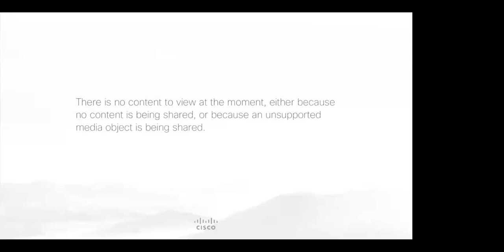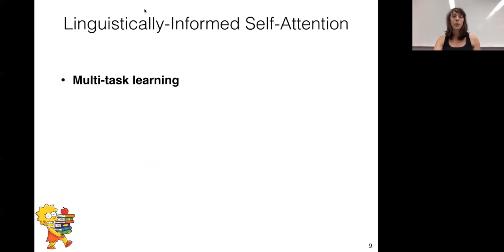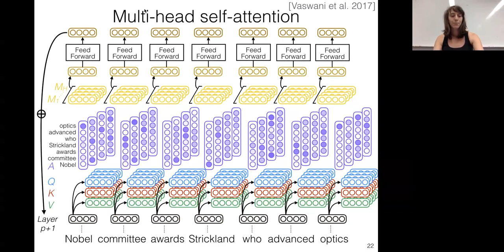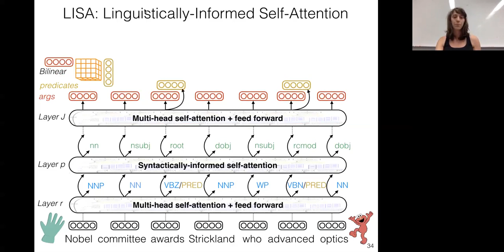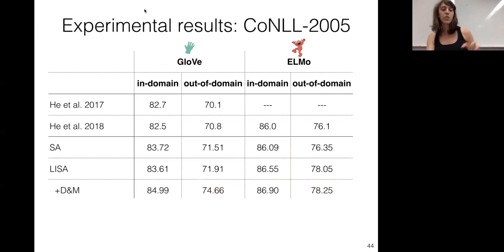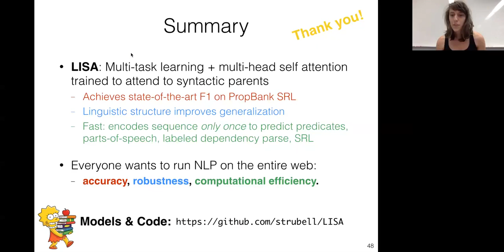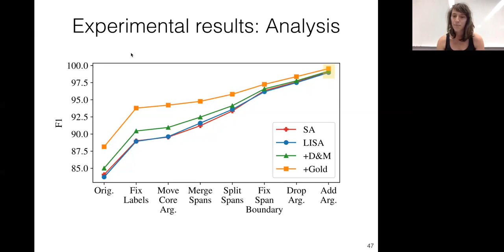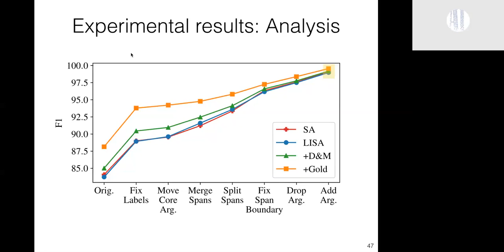Linguistically-Informed Self-Attention for Semantic Role Labeling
by Emma Strubell, University of Massachusetts, Amherst

Abstract:
Current state-of-the-art semantic role labeling (SRL) uses a deep neural network with no explicit linguistic features. However, prior work has shown that gold syntax trees can dramatically improve SRL decoding, suggesting the possibility of increased accuracy from explicit modeling of syntax. In this work, we present linguistically-informed self-attention (LISA): a neural network model that combines multi-head self-attention with multi-task learning across dependency parsing, part-of-speech tagging, predicate detection and SRL. Unlike previous models which require significant pre-processing to prepare linguistic features, LISA can incorporate syntax using merely raw tokens as input, encoding the sequence only once to simultaneously perform parsing, predicate detection and role labeling for all predicates. Syntax is incorporated by training one attention head to attend to syntactic parents for each token. Moreover, if a high-quality syntactic parse is already available, it can be beneficially injected at test time without re-training our SRL model. In experiments on CoNLL-2005 SRL, LISA achieves new state-of-the-art performance for a model using predicted predicates and standard word embeddings, attaining 2.5 F1 absolute higher than the previous state-of-the-art on newswire and more than 3.5 F1 on out-of-domain data, nearly 10% reduction in error. On ConLL-2012 English SRL we also show an improvement of more than 2.5 F1. LISA also out-performs the state-of-the-art with contextually-encoded (ELMo) word representations, by nearly 1.0 F1 on news and more than 2.0 F1 on out-of-domain text.